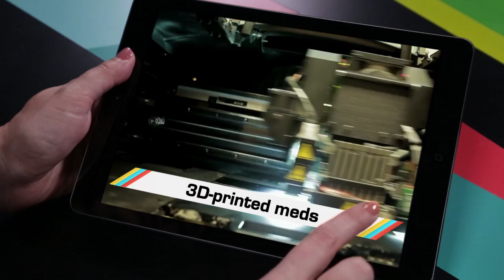ICYMI: 3D-printed meds, old-man exoskeleton and more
Today on In Case You Missed It: An exoskeleton to mimic the effects of aging is teaching empathy and also, helping engineers develop technology to help older people. 3D-printed medication is officially happening, now that the U.S. FDA has given its approval to a drug manufacturer. And the world’s biggest plane is being built which is intended to launch satellites into orbit.

And from our opening welcome: Did you hear about the study that says indoor air conditioning is calibrated to men’s bodies from the 1960’s and that’s why many women freeze at work? Our bodies are just different. If only there were a tech solution to this basic problem (looking at you, smarty pants engadget readers).